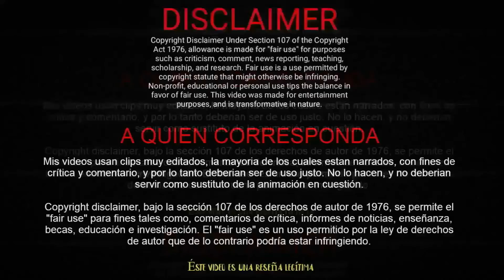🎙️ FRECUENCIA 04’ (2004) Reseña y Curiosidades / Novela Juvenil Argentina 00s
A mediados de los 00s, apareció esta tira juvenil la cual siempre recordé con cariño, debe ser porque era un puberto en esos tiempos y me sentía algo identificado con los personajes de este programa, o vaya saber uno porque jajaja. Si la quieren recordar conmigo son bienvenidos!